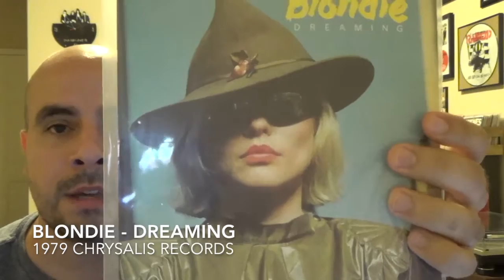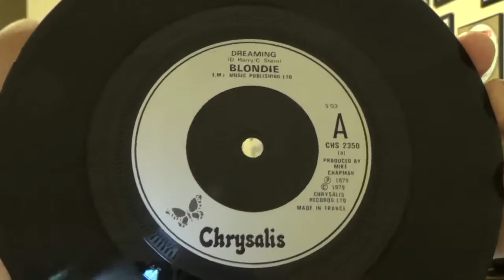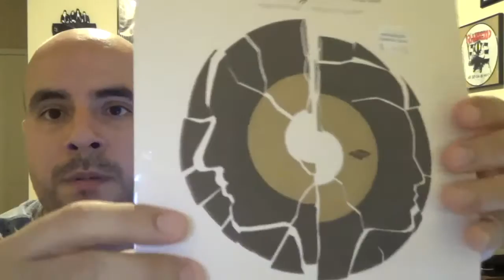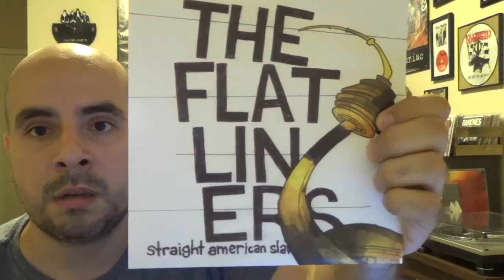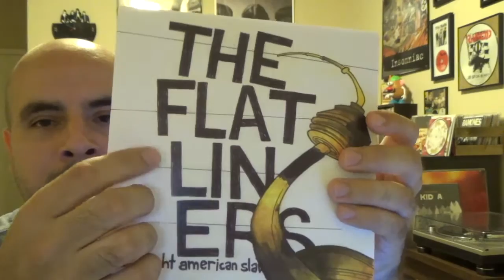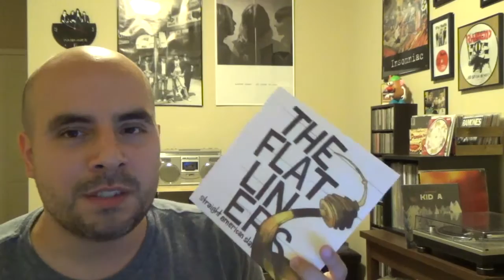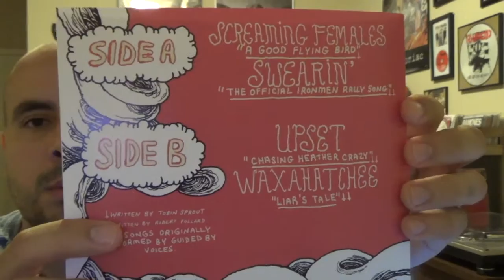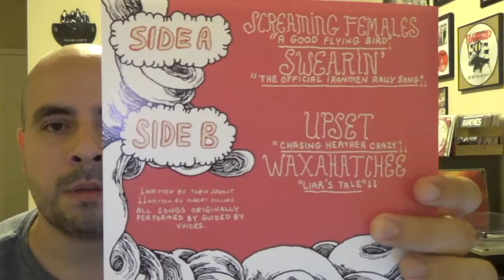7" Single Update #12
Some 45s by ELO, Ramones, Gaslight Anthem and more!